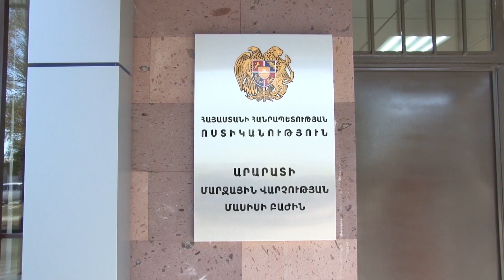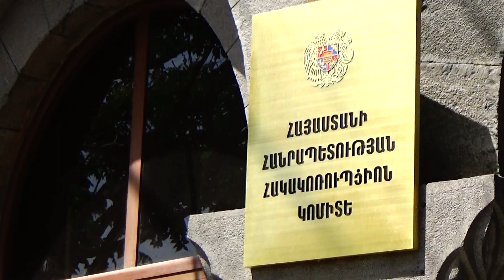Ձերբակալվեց կաշառքը ստանալուց անմիջապես հետո․ Քրեական ոստիկանության բացահայտումը